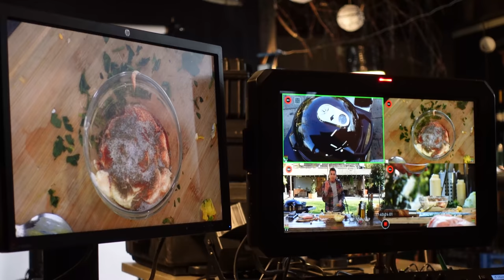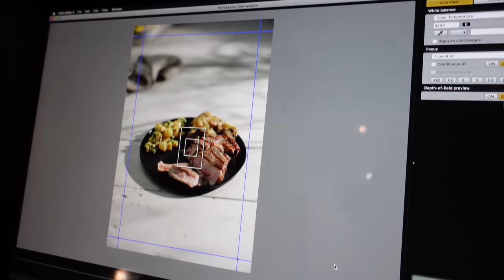I am going to have a BBQ TV SHOW